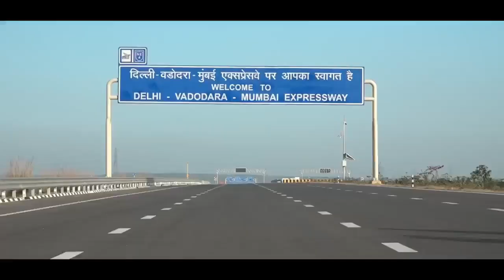Delhi Mumbai Expressway First Phase - Sohna Dausa Stretch is now Completely Open for commuters.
With an intention of linking two economic hubs of the country, the government of India planned the Delhi-Mumbai Expressway, a 1,380-km controlled-access highway, which would cut down the travel time between the two major cities from 24 hours to 12 hours. The foundation stone for the project was laid in March 2019 and is expected to be completed by December 2024. The eight-lane Delhi Mumbai expressway will cover the Delhi Mumbai distance by passing through five states and several greenfield sites, which will be developed into warehousing hubs.
To address vehicular pollution concerns, the government also plans to build a separate e-highway on the Delhi-Mumbai Expressway that will allow commercial vehicles like trucks and buses to move at a speed of 120 kmph. The e-highway is also expected to reduce the logistics costs in the country by 70%.
The Delhi Mumbai expressway, which will be India’s largest greenfield expressway, is near completion. The country now has a network of over 1.40 lakh kilometres of national highways as against 90,000 kilometre in March 2014.